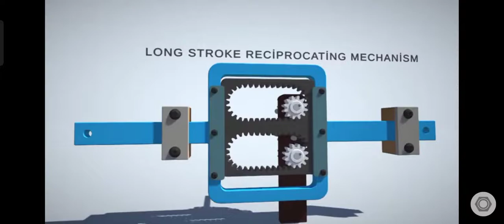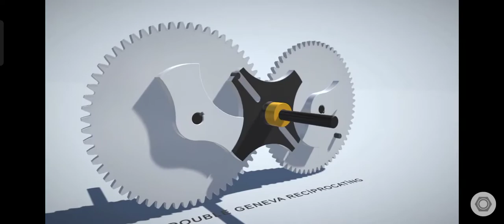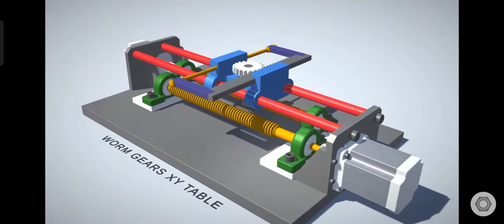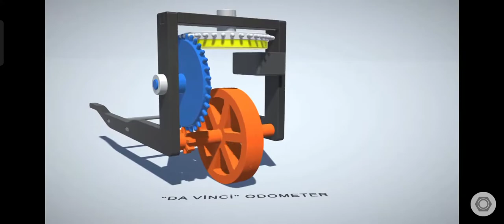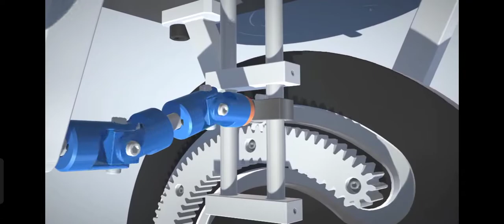Amazing legends principles vs Animation Examples, gears. Please subscribe for more 🙏.